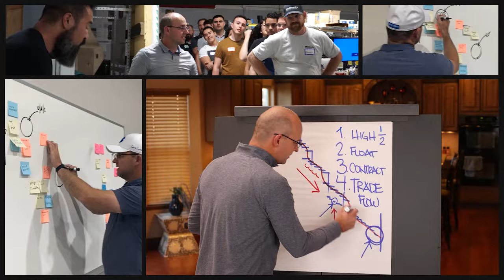How Much Do Construction Superintendents Make?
Have you been wondering how much do construction superintendents make? Watch this video to find out what the estimated base salary is for superintendents and how much more you can make on top of that!

If you want to make great money follow these steps:
1. Go through the field engineering role and learn as much as you can.
2. Adopt a personal organization system.
3. Learn how to work with a team by reading How To Win Friends & Influence People and Leadership & Self-deception.
4. Learn to use technology.
5. Find a way to motivate and lead people.
6. Get as much training as you possible can every year.  1.5k minimum of external training.
7. Read a book a week or at least every month.
8. Get two great projects under your belt that were successful.

Jason Schroeder

00:00 Intro & Summary
00:21 Common Mentality Towards Working In Construction
03:55 How Much Do Construction Superintendents Make?
05:25 Important Reminders About Working In Construction
06:02 Estimated Base Salaries Of Different Superintendent Levels
06:36 Learn More With These Resources

Jason Schroeder is the owner and lead consultant at Elevate Construction IST, a company focused on elevating construction by providing valuable insights, effective solutions, and high-quality training. With his extensive experience in the construction industry, he created the Field Engineer Boot Camp and Superintendent Boot Camp, immersive training courses designed to produce high-performing leaders who can lead their teams in the right direction. Through Elevate Construction IST, he aims to scale his training programs throughout the nation to help more construction companies elevate their operations to the next level.